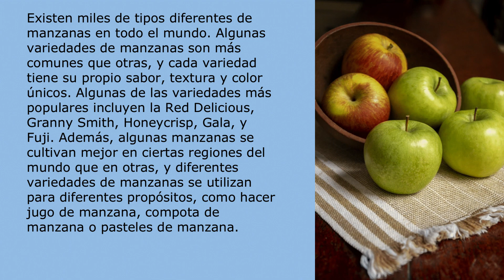¿Cuántos tipos de manzanas hay?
Existen miles de tipos diferentes de manzanas en todo el mundo. Algunas variedades de manzanas son más comunes que otras, y cada variedad tiene su propio sabor, textura y color únicos. Algunas de las variedades más populares incluyen la Red Delicious, Granny Smith, Honeycrisp, Gala, y Fuji. Además, algunas manzanas se cultivan mejor en ciertas regiones del mundo que en otras, y diferentes variedades de manzanas se utilizan para diferentes propósitos, como hacer jugo de manzana, compota de manzana o pasteles de manzana.